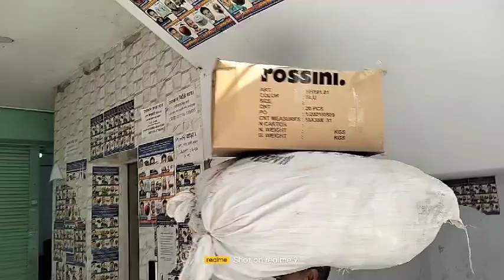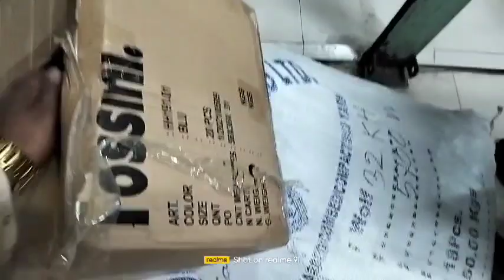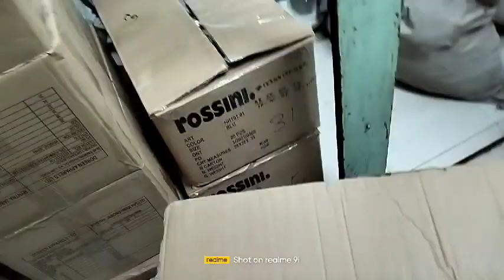🇧🇩 Original export✈️ man's denim👖 pant.🎤 garments lot business.কম পুঁজিতে বড় ব্যবসা।☎️..01866547714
সকলধরনের ব্যবসার জন্য, ঘুরাঘুরি করুন, বুঝুন, তারপর ব্যবসা শুরুকরুণ।

 🥕আমাদের অফিস ঃ দোকান নং ৬৩, শাহ্ আলি শপিং কমপ্লেক্স (৪র্থ তলা), মিরপুর-১, ঢাকা ১২১৬।
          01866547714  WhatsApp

fb pages :
AR international :

AR Exclusive : http://